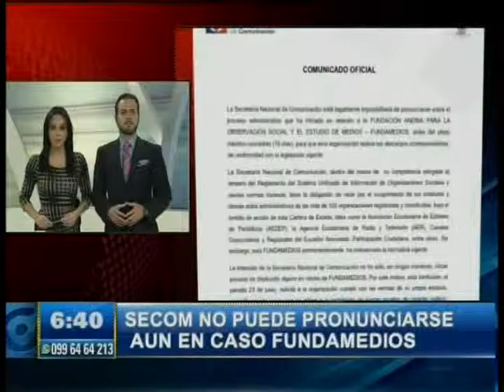SECOM NO PUEDE PRONUNCIARSE AUN EN CASO FUNDAMEDIOS